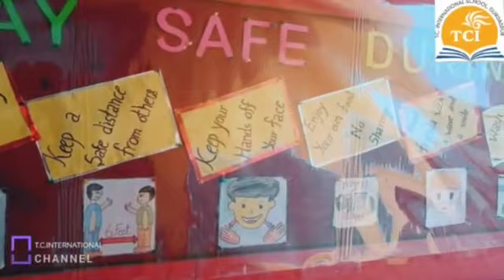Come join us at TCI in 2022-2023